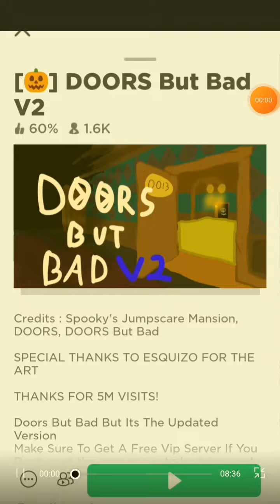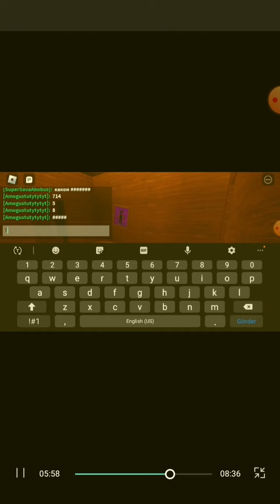my brother playing (and swearing) doors but bad V2 💀💀💀💀